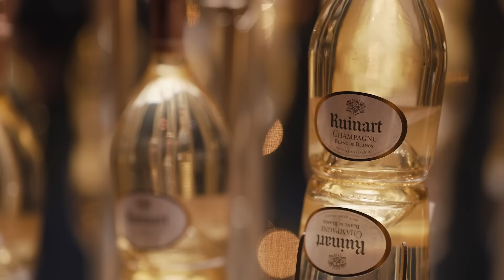BMW Christmas Toast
Wyjątkowe świąteczne spotkanie BMW odbyło się w Teatrze Wielkim Operze Narodowej w Warszawie.

Zaproszeni goście najpierw obejrzeli spektakl baletowy artystów Polskiego Baletu Narodowego w choreografii Krzysztofa Pastora, a następnie wzięli udział w świątecznym koktajlu, który miał miejsce na scenie. Spotkanie umilił nam koncert przyjaciela marki – Macieja Musiałowskiego.

Gwiazdą wieczoru było nowe BMW serii 7.